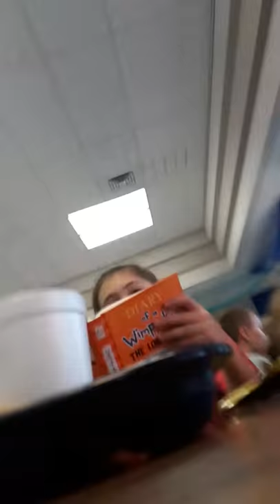October 3, 2019